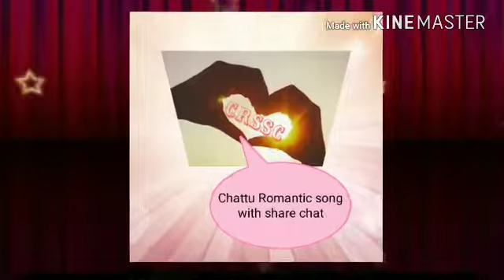Chattu Romantic song with share chat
Chattu Romantic song  with share chat.Love is chuti is love love.but love is romantic.and love is blind.my channel love is blind that Romantic song and love story.the people any one like and share and subscribe.🙏🙏🙏🙏🙏🙏🙏